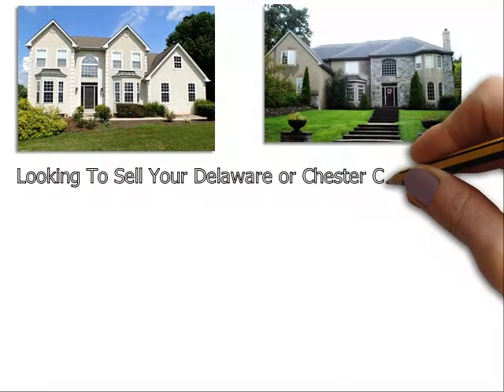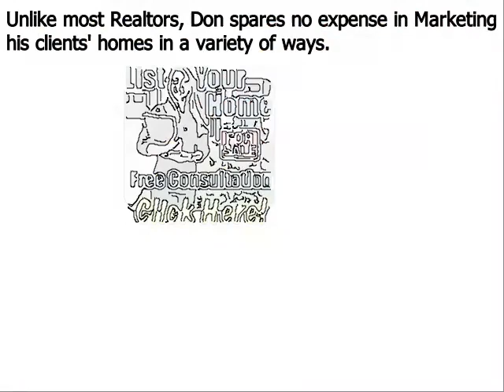Top Real Estate Agent Chesterbrook PA - Don Dowd Group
Don Dowd has been one of the top real estate agents in Chesterbrook Delaware County, Chester County, and Montgomery County of Pennsylvania for several years. As a premier seller’s agent, he provides insight into some common reasons sellers end up with expired listings
Chesterbrook, PA – The spring home buying season is in full bloom, but unfortunately, some homeowners struggle to sell their houses even during the peak markets. Homes that do not sell during a set amount of time end up becoming expired listings, and this can be very discouraging for a home seller; particularly one that needs to move out of their house in short order.
Top Chesterbrook PA realtor Don Dowd has seen all types of real estate markets. And even during the major market downturn of the late 2000s, he was able to consistently sell homes and rank near the top in sales of all RE/MAX agents throughout Chesterbrook Pennsylvania. Dowd remains one of the top selling realtors in the region because he employs numerous ‘out of the box’ marketing methods that give his clients a major competitive advantage under all market conditions. These include:
• Many more…

About Don Dowd Top Realtor Chesterbrook PA:
Don Dowd is a RE/MAX Main Line real estate agent and member of the prestigious National Association of Realtors. Don has been in sales for almost his entire adult life and began his career in real estate at age 22. From 2010 through 2014, Don consistently ranked in the top 5 in sales out of over 3200 RE/MAX agents in Chesterbrook, and he is poised to surpass those figures in 2015. What sets Don apart from most realtors is his ability and willingness to invest the resources necessary to properly market his clients’ homes. He accomplishes this by retaining 99% of the commissions he earns as opposed to most real estate agents that keep only 50%. His superior resources and exceptional negotiating skills make Don Dowd one of the top realtors in the region.